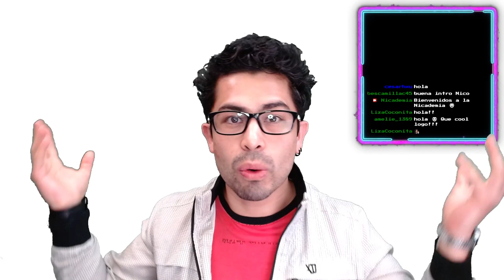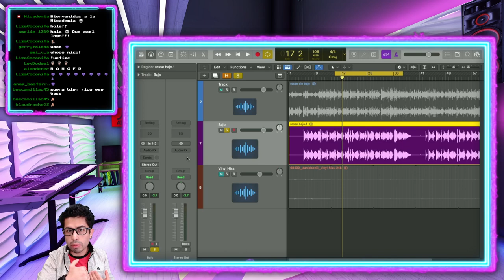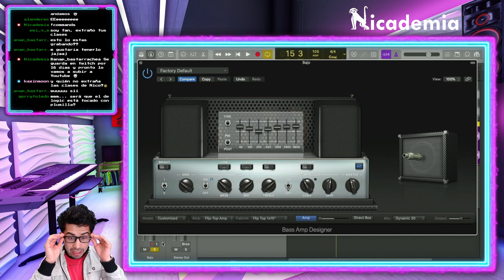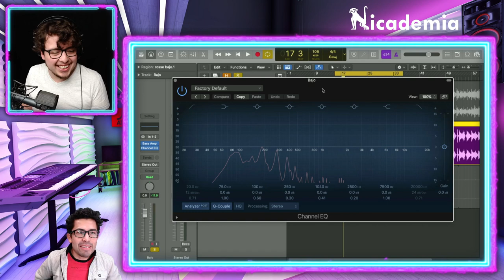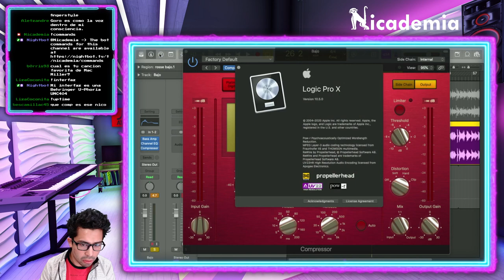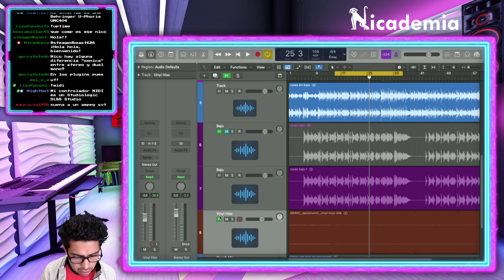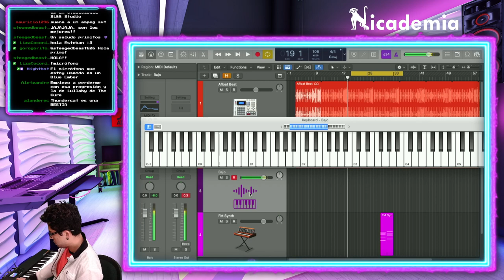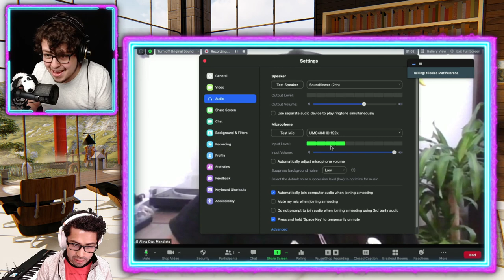002 | Bajo de Thundercat (Mac Miller) y qué hace un curador de playlists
Fecha de transmisión: 06/feb/21

Nico desglosa, nota por nota, el bajo que toca Thundercat en la canción “What’s the use?” de Mac Miller.  Después, imita el procesamiento sobre este mismo bajo para hacerlo sonar increíblemente similar al original.

Nuestra invitada es Alina Gutiérrez, curadora profesional de playlists en una empresa de streaming bastante grande.  Ella nos platica qué conlleva trabajar en una posición como ésta, así como los mitos y realidades de la misma.